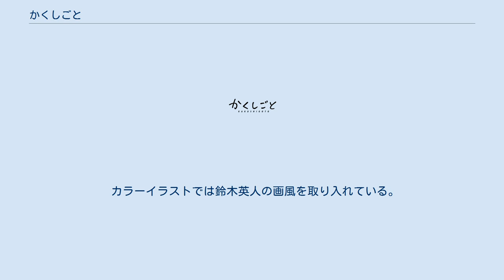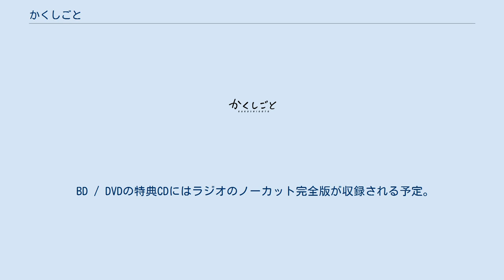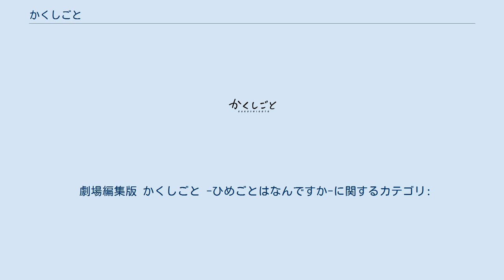かくしごと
『かくしごと』は、久米田康治による日本の漫画作品。
『月刊少年マガジン』（講談社）にて、2016年1月号から2020年8月号まで連載された。
 娘に漫画家であることを隠し通そうとする父と、その娘の日常を、漫画家のあるあるネタを交えつつ描かれる久米田自身の体験談を思わせるハートフルコメディ。
タイトルは「隠し事」と「描く仕事」のダブル・ミーニングとなっている。
 コミックス第1巻の発売に合わせて、久米田にとっては日本国内で初めてとなる単独サイン会がアニメイト名古屋にて開催された。
また、シャフト制作によるアニメPVが公開されている。
2017年8月26日から同年10月15日まで湯前まんが美術館（熊本県球磨郡）において、「久米田康治のかくしごと展」（原画、ネーム展示）が開催された。
 「漫画家」を題材にすることを勧めたのは担当編集者であり、久米田自身は当初そのジャンルは既にやり尽くされており、新鮮さも感じないと考えていたためやる気は無かった。
しかし、久米田自身が「下ネタ漫画」を描いてきたことで周囲から蔑まれ職業を隠した経験もあり、「漫画家であることを隠す」というアレンジを加えたスタンスを思いついた。
 本作においては、これまでの久米田作品にあったように、宇宙人が登場したり、異世界や異次元に行くような話はやらない、人死にもなく現実に即した中に留めることを久米田は決めている。
また、本作の各エピソードは、ほぼ実話に基づいていると久米田は語っている。
 本作は『週刊かくしごと』という架空の雑誌の体を成しており、1話（1回の掲載分）に複数のショートストーリーが描かれている。
各ショートストーリーの最後には作中漫画家の「あとがき」もある。
また、作中に架空の広告も掲載されているが、実在の漫画家藤田和日郎をモデルにしたキャラクターが登場した回には藤田の作品『黒博物館スプリンガルド』の宣伝が欄外に入っている。
 連載に先立ち『月刊少年マガジン』にてフルカラー4ページの予告漫画が掲載され、これは姫18歳編の話となっている。
コミックスには雑誌掲載時の姫10歳編に加え、姫18歳編の話が描き下ろしで先行で収録されている。
久米田お得意の自虐ネタ、下ネタに加え、感動あり、父の隠し事を知った姫のストーリーが挿入される構成といったストーリーテリングの巧みさも評価されている。
 テレビアニメ開始直前の『月刊少年マガジン』2020年4月号掲載分で姫が11歳の誕生日を迎えて以降、連載はそれまでの『週刊かくしごと』形式から11歳の姫と18歳の姫の誕生日以降の話を並行して描く構成へと移行し、単行本で先行公開された18歳時の原稿リメイクに補足として新規描きおろしとなる11歳の話を加えた完全版となっている。
なお、単行本最終巻では新規描き下ろし分のみを収録し、先行単行本収録された部分は描き下ろしのダイジェストで表現されている。
また、連載では11歳の誕生日の後に父の日の回を挟んで18歳編に移行しているが、単行本では父の日は姫の誕生日の前となっている。
 『ダ・ヴィンチニュース』では「個人的な感想」と断った上で、これまで久米田作品に登場する女性キャラクターが絵柄は可愛いものの性格などに問題がありストレートに「可愛い」と言い難かったのに比べ、姫は変な言動があるものの「可愛い娘」として描かれていることを指摘している。
 カラーイラストでは鈴木英人の画風を取り入れている。
 本稿では、姫が小学4年生から5年生の時（11歳の誕生日を迎えるまで）を「姫10歳編」、姫が18歳の誕生日を迎えてからの話を「姫18歳編」として記述する。
 姫10歳編はコメディであり、姫18歳編は対照的にシリアスなストーリーである。
姫18歳編では、姫10歳編の後に何があったのかが回想として徐々に明かされると共に、姫10歳編では暗示的にしか語られなかった後藤家の家庭事情（姫の母親の行方や、祖父の正体）も明らかとなり、後藤可久士はある事情で断筆し「消えた漫画家」状態になったことが判明する。
なお、11歳になった姫の誕生日の時間（姫10歳編の続きなのでコメディ風味）と18歳の姫の現在時間（シリアス風味）とがリンクして物語は進行する上、本編にはそれまでとは違い各話に副題が付かない。
 かつて『きんたましまし』という下ネタ漫...